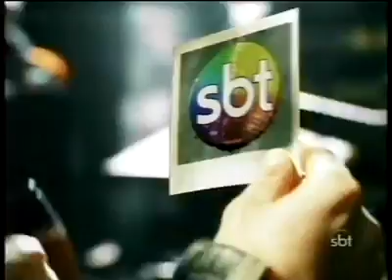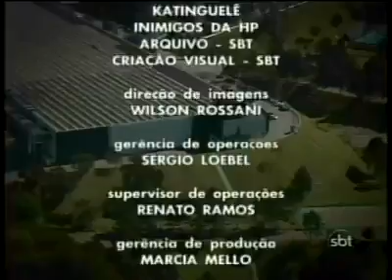ROBERTO JUSTUS HEBE CELSO PORTIOLI SALGADINHO E ELENCO SBT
QUER MAIS VÍDEOS ?
CLIQUE AQUI ➔ NDRvideos​ ( e veja outros conteúdos )